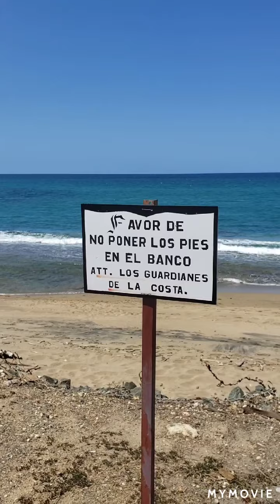Nuevamente en Guaniquilla, Aguada 🇵🇷 (correción: dije escudo Aguada y es bandera de Aguada)